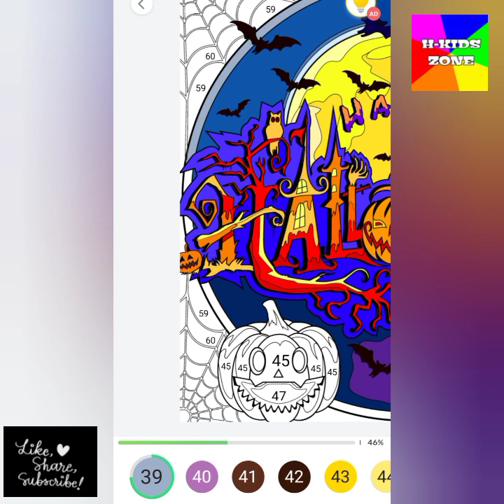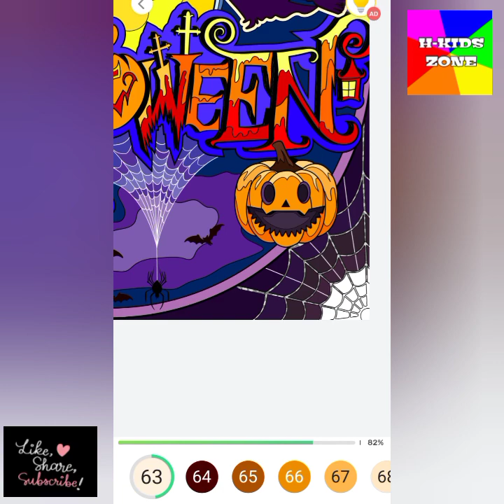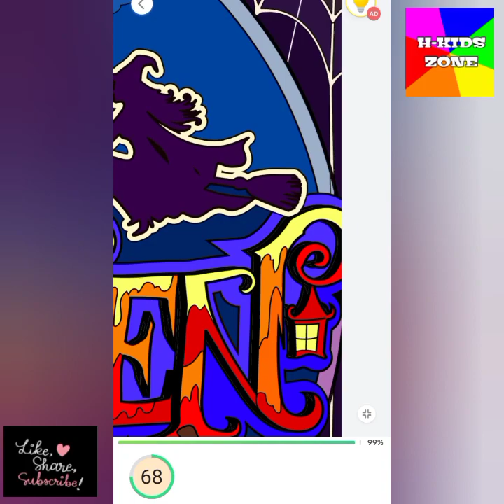Happy Halloween | Paint by Number app